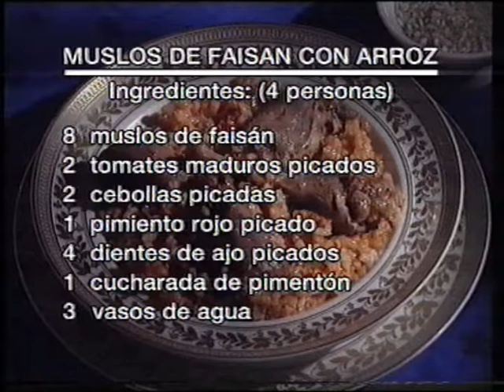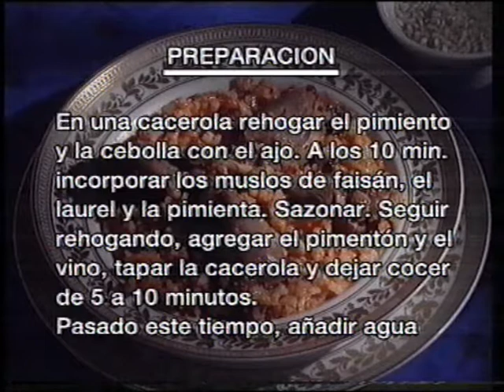Receta de muslos de faisán con arroz de El Convento de Arcos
En el vídeo, María Moreno del desaparecido Restaurante El Convento de Arcos de la Frontera elabora paso a paso muslos de faisán con arroz, en una grabación realizada en 1995 para la colección "Los Mejores Platos de la provincia de Cádiz" que editó Diario de Cádiz.

Más detalles:

🔗Si quiere ver la receta escrita de este plato pulse

🔗¿Qué es la colección Los Mejores Platos de la provincia de Cádiz?

🔗Pulsa en el enlace para ver todos los videos de la colección Los Mejores Platos de la provincia de Cádiz

🔗Aquí todas las video recetas de otra colección de videos de Cosasdecome: Recetas de Leyenda.

🔗Pinchando en el enlace puede ver todas las recetas típicas de la provincia